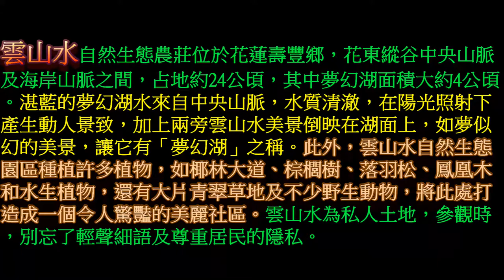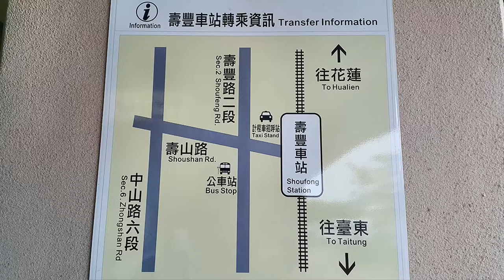雲山水之旅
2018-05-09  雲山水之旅